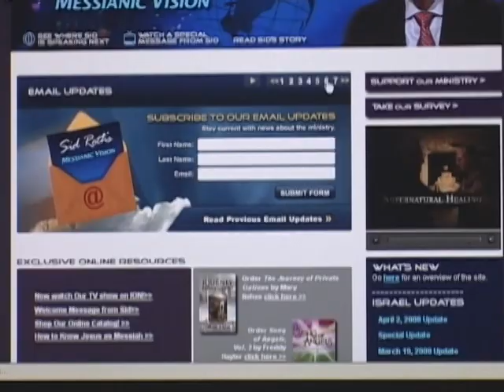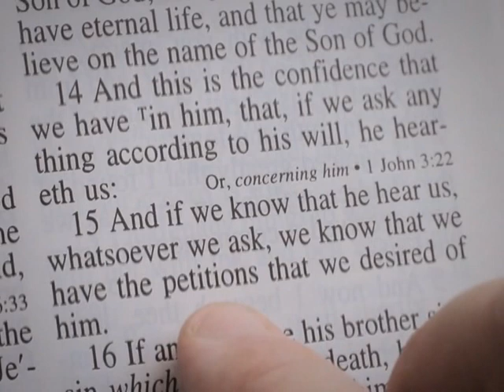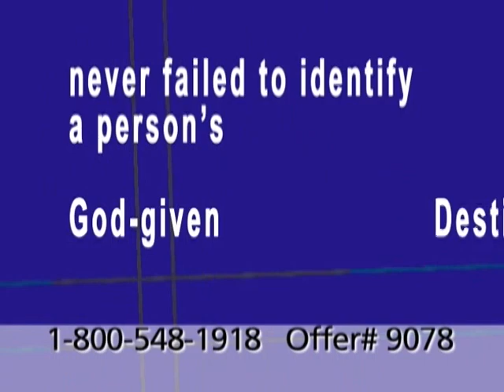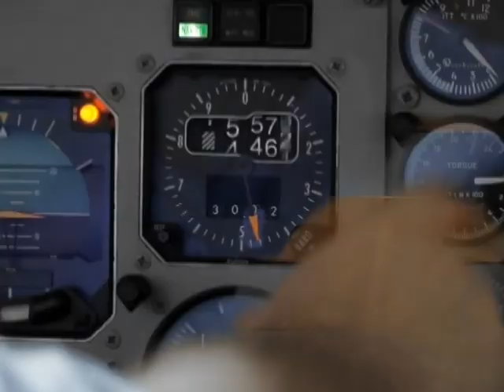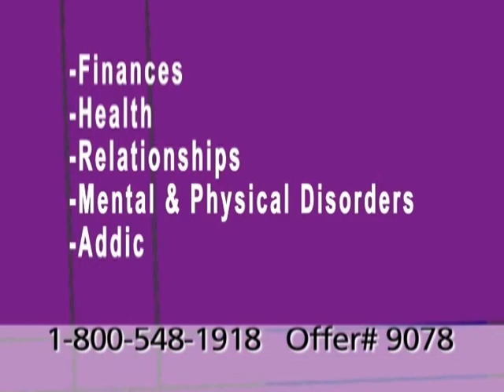Dean Sikes on It's Supernatural with Sid Roth - Power of Petition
This week on Sid Roth's It's Supernatural, Dean Sikes has learned the "Power of Petitioning God" to get answers to life's challenges. Dean wants you to know that nothing is impossible for the Lord!